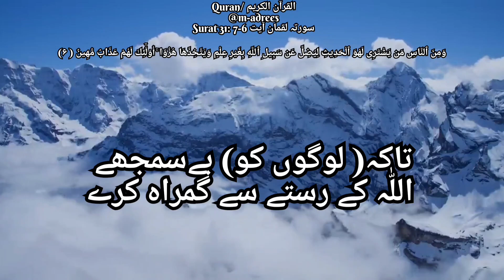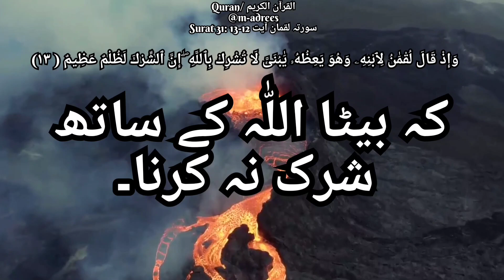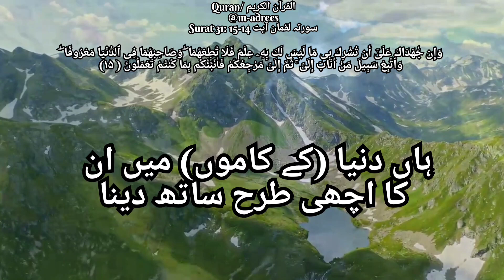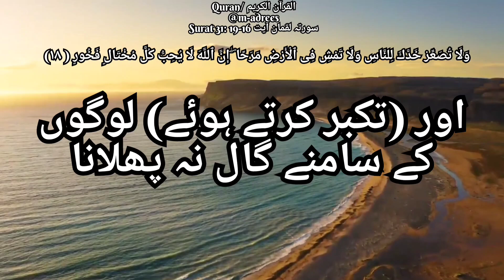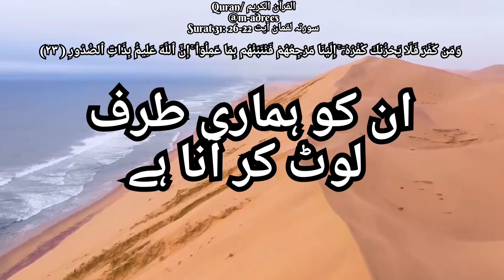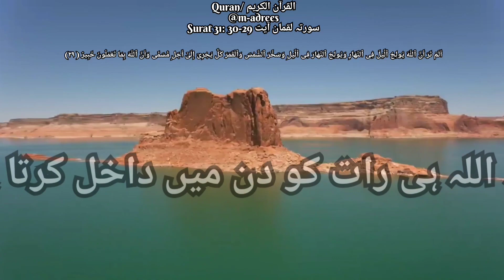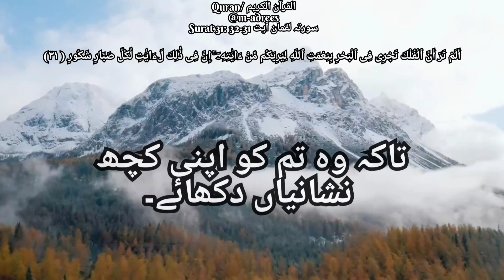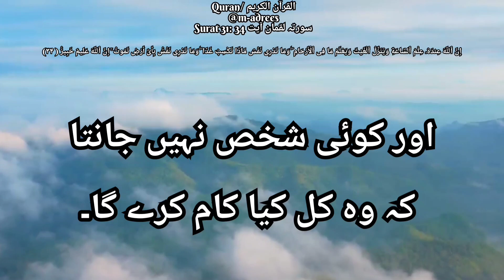Quran Surat 31: سورتہ لقمان